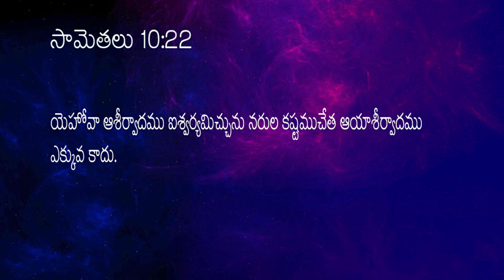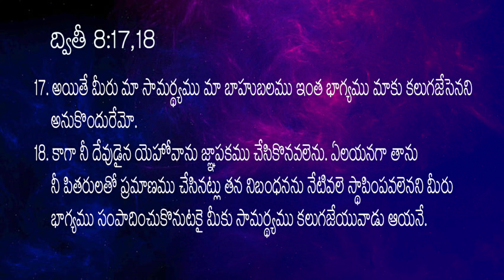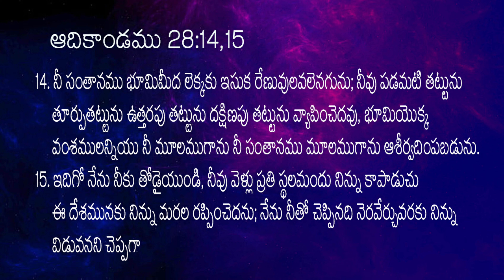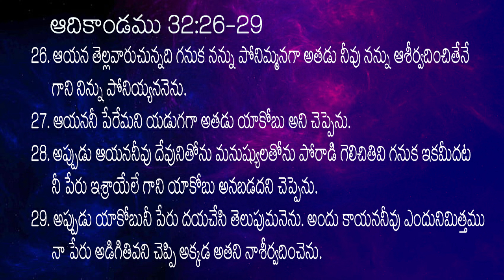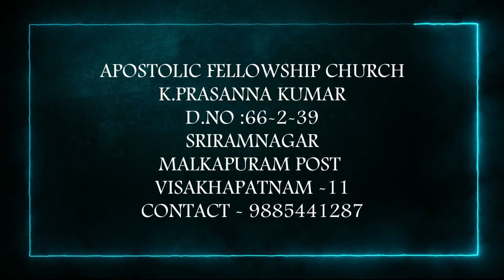ఆశీర్వాదము kodaliprasannakumar blessing teluguchristianmessage biblemessages